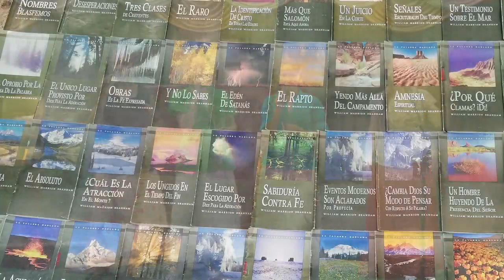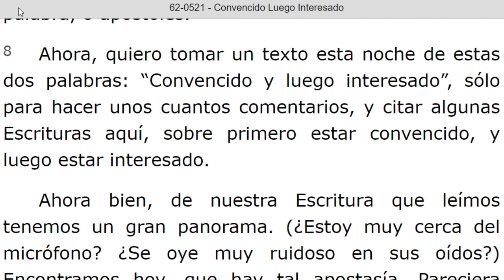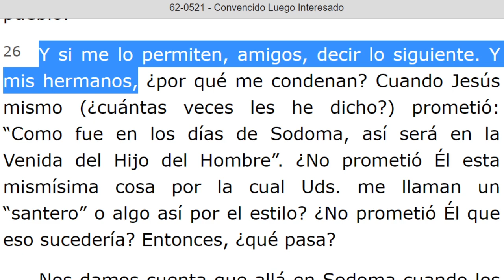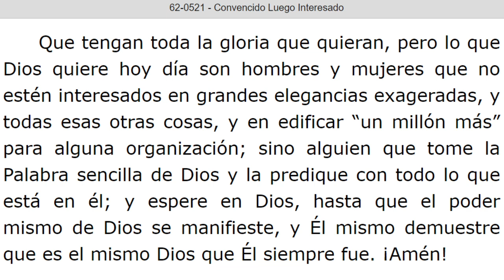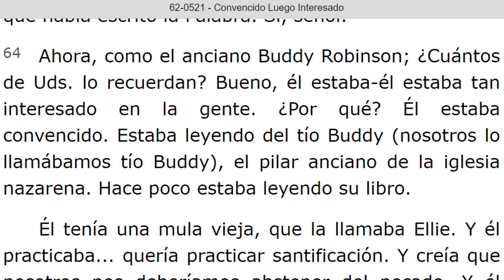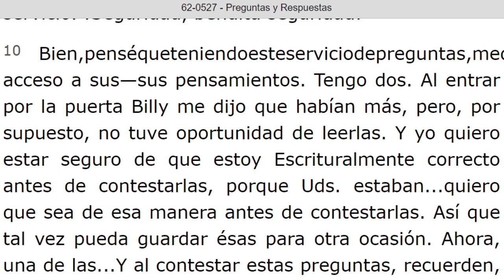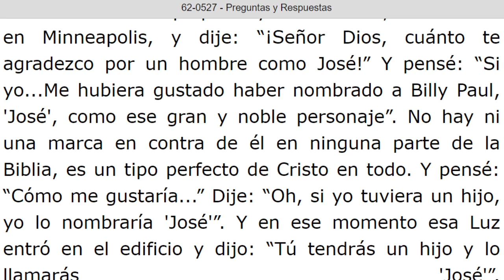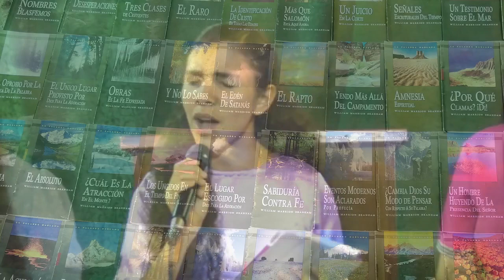LECTURA DE LOS MENSAJES DEL PROFETA !!ELIAS!! WILLIAN MARRION BRANHAM DESDE EL AÑO 1947 Hasta 1965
J e r e m i a s   50:
28. VOZ DE LOS QUE HUYEN  y ESCAPAN DE LA TIERRA  DE BABILONIA, PARA DAR EN SION LAS NUEVAS DE LA  RETRIBUCIÓN DE JEHOVÁ NUESTRO DIOS, DE LA VENGANZA DE SU TEMPLO.

=== INICIA: CONVENCIDO LUEGO INTERESADO - 62-0521. Párrafo: 01...TERMINA Párrafo: 74...
=== INICIA: PREGUNTAS Y RESPUESTAS - 62 -0527...TERMINA Párrafo: 40.